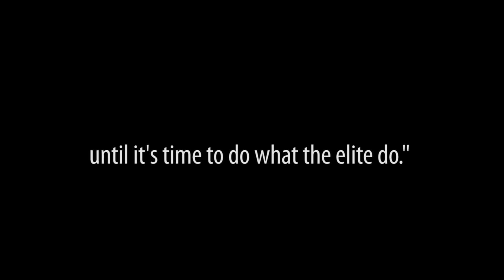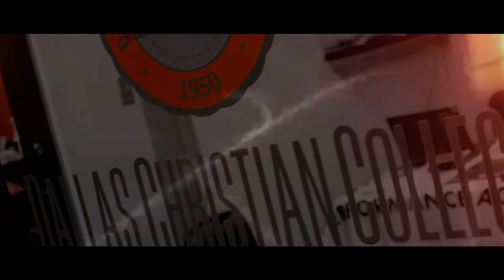Chapter 3 | Game Prep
Chapter 3: Game Prep: So you made the team... NOW WHAT? Coach Keith Spencer delivers a cutting edge training system powered by XrossOver. Watch as we physically and mentally prepare these athletes.